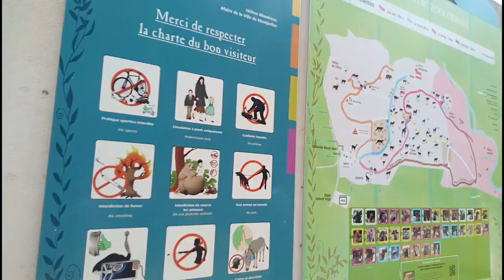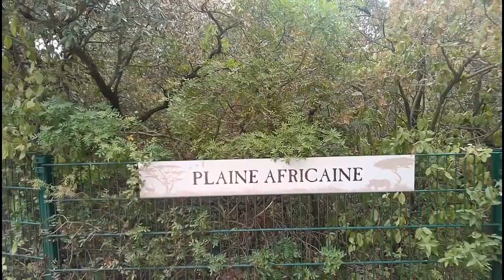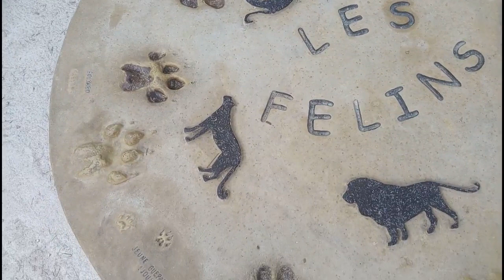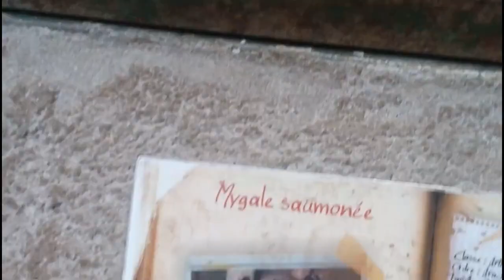vlog 4/parc zoologique gratuit à montpellier/ جولة في حديقة الحيوانات / و غابة أمازونية اصطناعية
السلام عليكم هاذي الفيديو من رحلتي في الصيف نسيت ماحطيتهاش
قلت و لما لا نكمل نحط الفلوق الاخير مع انو ماكانش تفاعل في الفلوقات السابقة